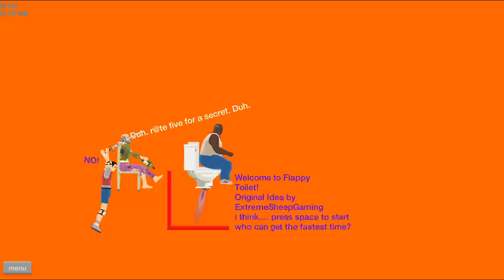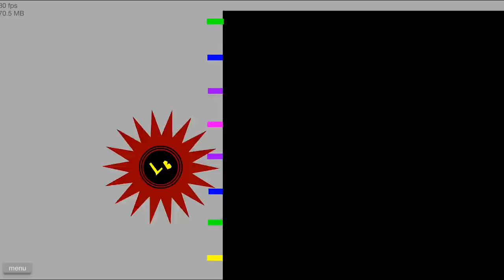Insane Ragdoll Bicycle Stunts Gone Wrong! - Happy Wheels Gameplay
Today Camodo Gaming plays Happy Wheels! This is a crazy free ragdoll game.